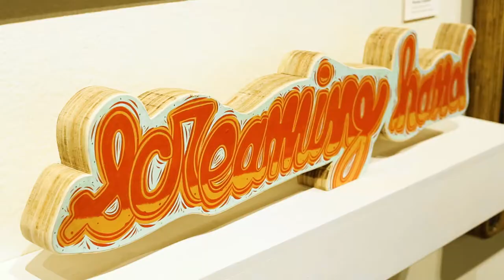Museum of Art and History Reviews of Allanson Insurance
Lis DuBois, the Director of Operations for the Museum of Art and History, provides feedback about their experience working with Allanson Insurance.